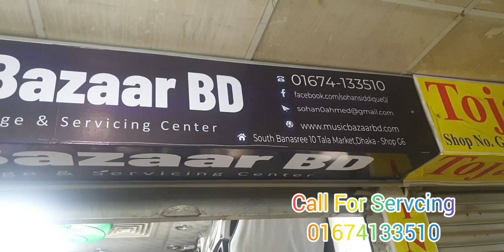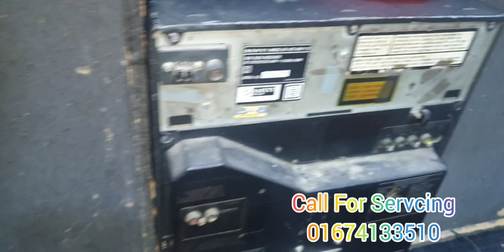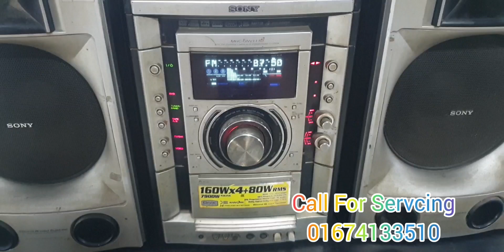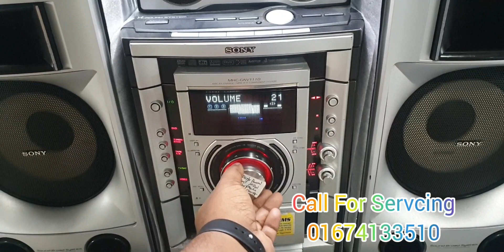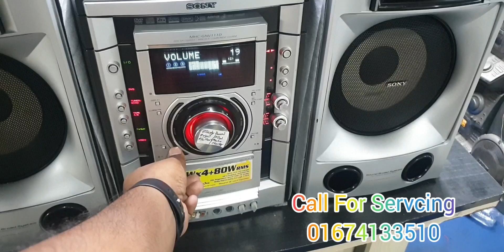এই প্রোডাক্টা আশে আমাদের কাছে নারায়ণগঞ্জ কাসিপুর থেকে। বেশ কিছু প্রব্লেম নিয়ে। ( 01674133510 )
এই প্রোডাক্টা আশে আমাদের কাছে নারায়ণগঞ্জ   কাসিপুর থেকে। বেশ কিছু প্রব্লেম  নিয়ে।
SONY OLD SYSTEM  RESTORETIONS
SONY MHC-GN111D
SERVICING REVIEW
আমরা সব ধরনের সব সিস্টেম সার্ভিসিং করে থাকে।
সনি প্যানাসনিক ইয়ামাহা স্টেরিও এমপ্লিফায়ার যেকোনো সার্ভিসিং এর জন্য আমাদের কল করতে পারবেন।